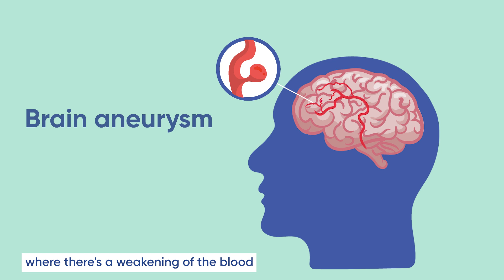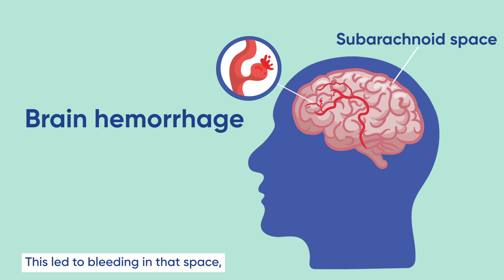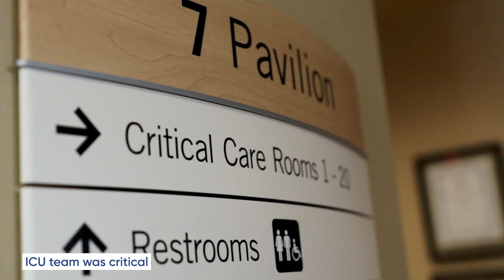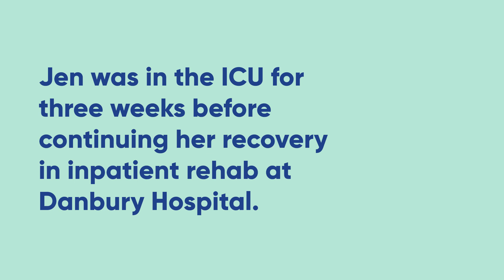Mom of 4 Survives Ruptured Brain Aneurysm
Jen Mix never thought a headache would become a life-threatening brain bleed. She woke up in the intensive care unit to learn she had a ruptured brain aneurysm and emergency neurosurgery to save her life. Find out how she recovered after weeks in the hospital, with the motivation to see her four children’s milestones and the love and support from her family.